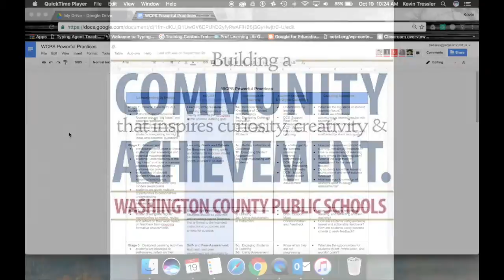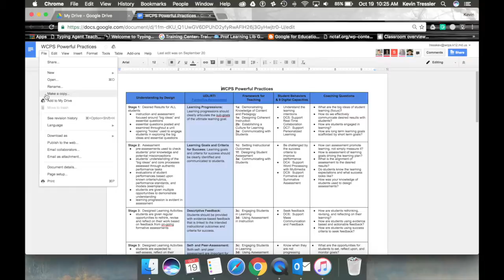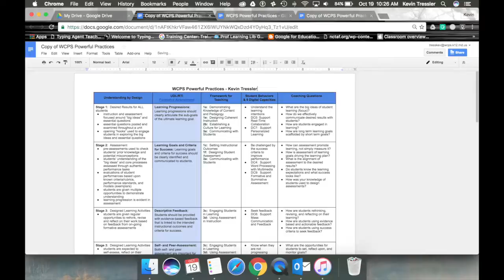Make a Copy of a Google Document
How to make a copy of a Google Doc to add to your Drive.